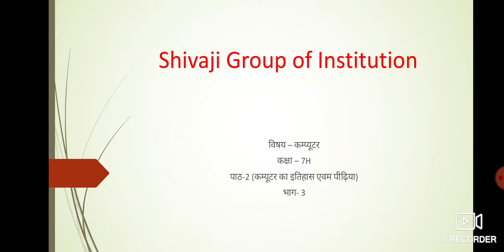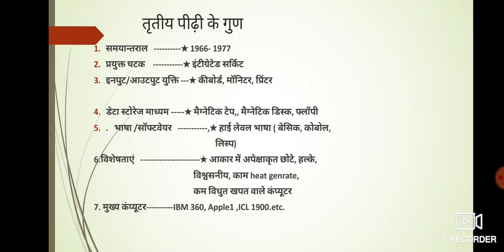SGOI: COMPUTER: CLASS 7 HINDI COMPUTER GENERATION PART 3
DESCRIPTION BY : ALAPANA AWASTHI